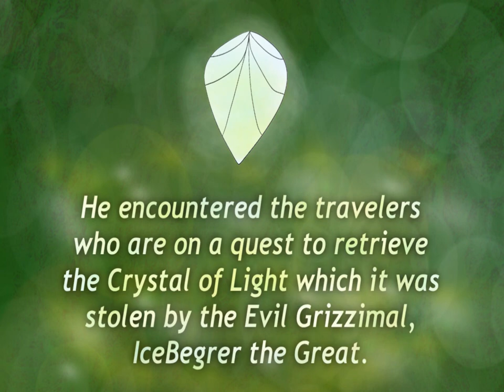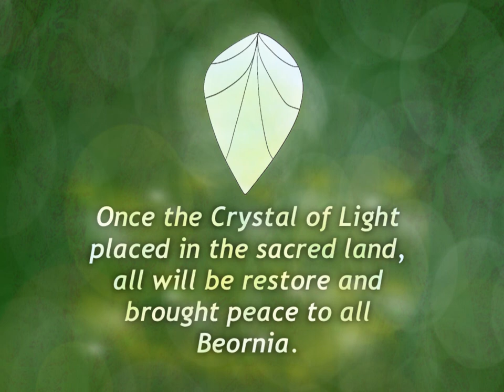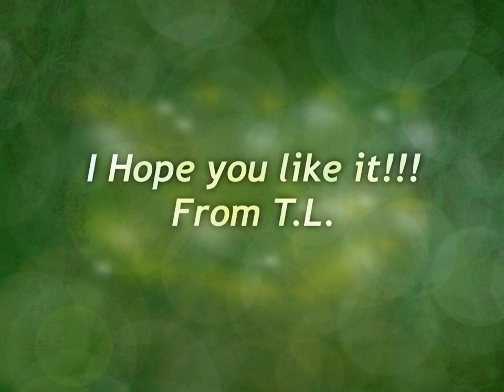The Crystal of Light in Beornia Picture Movie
A twelve year old boy named Theo, who discovered the crystal, and magically transported to the medieval modern world called Beornia, where all Anthromorphic animals and hybrid creatures are equal. He encountered Belkin Elkinn, the Strongest Elk. Stork in Boots, The An Adventurous Stork. Celia Huskina, the Gypsy Dog. Scruffard Muttstain the Great Wizard Mutt. The largest travel companion, Marley the Mapemorphus.

They’re on the quest to travel horizon to get the Crystal of Light, which it was stolen by The Evil Warlock Grizzimal, IceBerger the Great.

They have to pass through the The SwineSeal’s Lagoon, the Monstrous King and the Army of Pachyderm Minotaurs of MinoDermia, Dracto the OctoDragonPus, and Defeat the Evil Ice King IceBerger the Great Grizzimal before he make an Ice Age to all humanity from Frostbite Country.

Once the Crystal of Light restore in peace, it’ll bring light of peace to all Beornia.

Come join Theo, and traveling Companions to the great Adventures of the life time!!!